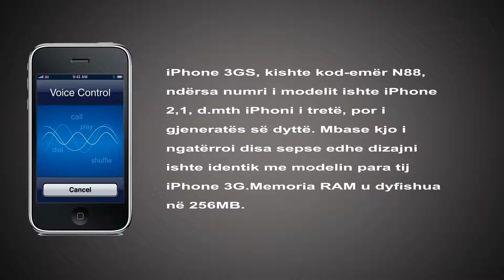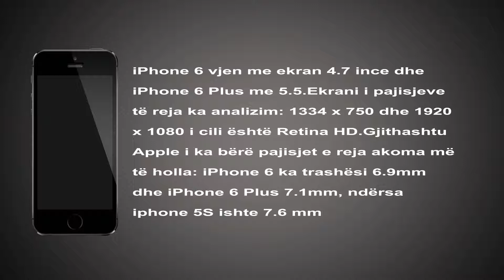Historia e iPhone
Punim Seminarik:Historia e iPhone